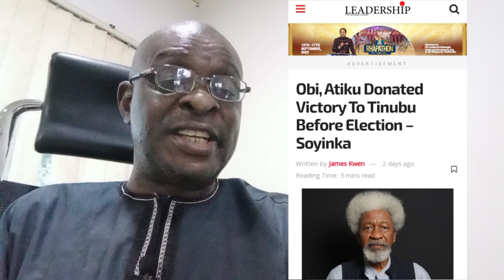Wole Soyinka Lied, It Was INEC That Donated Presidency To Tinubu, Not Peter Obi Or Atiku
The Nobel Laureate Prof Wole Soyinka in justifying his outlandish claim that the presidential candidate of Labour Party Peter Obi did not win the presidential election held in Nigeria on February 25, 2023, in a statement also claims that Obi and the presidential candidate of PDP Alhaji Atiku Abubakar lost the election even before the election by their failure to work together as a unit and concluded that Obi and Atiku invariably donated the presidency to President Bola Tinubu. This video shows that Soyinka Lied,  as that was not the real reason Obi and Atiku lost.